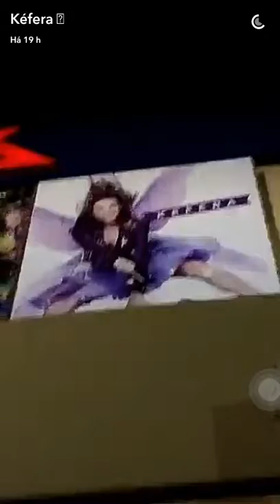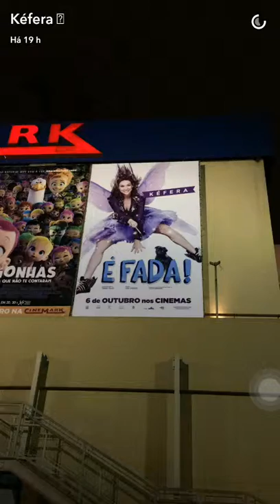Kéfera e uma DESPEDIDA nada difícil + cartaz gigante de "é fada"